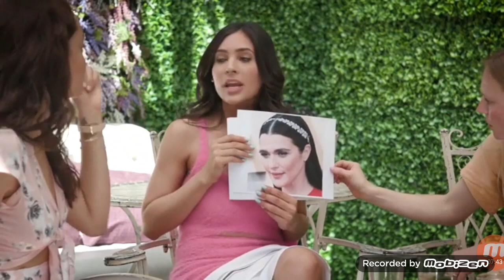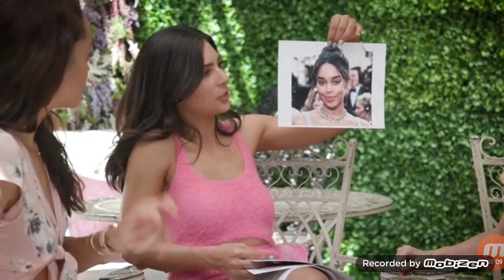Camila Banus and the ladies from Days of our Lives Brunch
Camila Banus and the ladies from Days of our Lives brunch and chat about what they'll be wearing at the 2019 Daytime Emmy Awards

I've been a lifelong fan of Days of Our Lives and a longtime fan of Camila Banus. I post many (if not all) of her videos on this channel. From her live Instagram videos to the videos that are uploaded in the DOOL App, all can be found here. :)